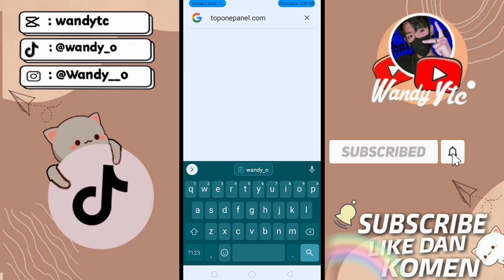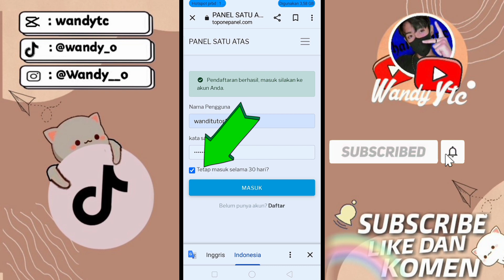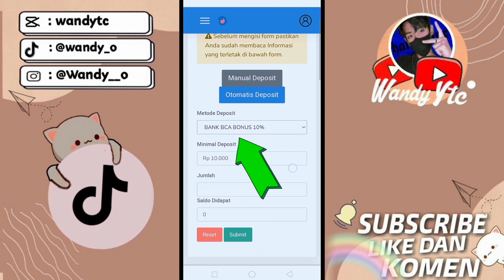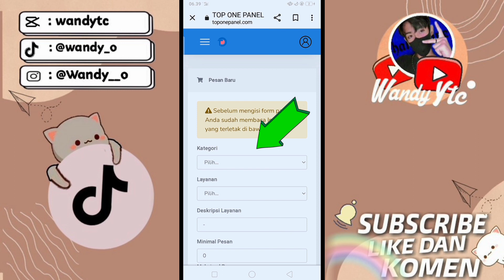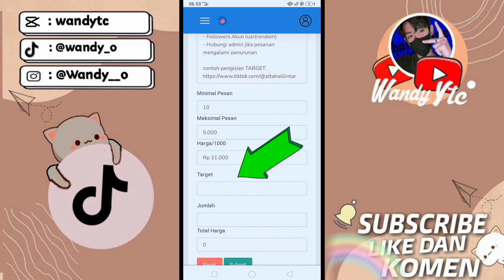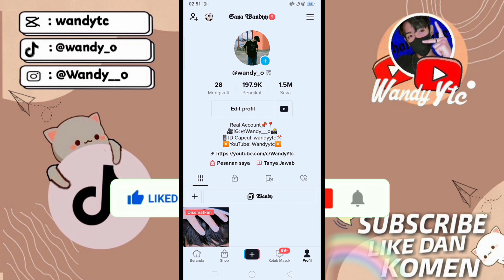CARA MENDAPATKAN 19K FOLLOWERS TIKTOK TANPA APLIKASI DENGAN CEPAT - MUDAH TINGGAL PILIH SEPUASNYA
WEBSITE TERBARU 2022 NAMBAH 1K FOLLOWERS HANYA 1 MENIT  LANGSUNG MELEDAK GRATIS 😱

WAJIB COBA!!😭😭😭

CUMAN PAKE WEBSITE INI AUTO JADI SELEB BENERAN😱😭

cara menambah followers tiktok 90k, cara menambah followers tiktok tanpa aplikasi 2022, cara menambah followers tik tok angga cho, cara menambah followers tiktok aktif,cara menambah followers TikTok,cara Fyp TikTok